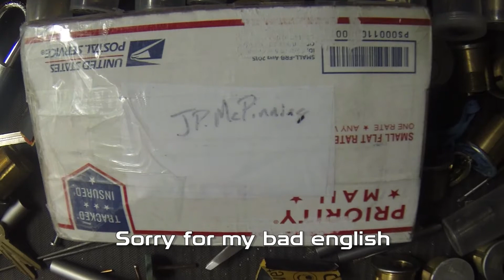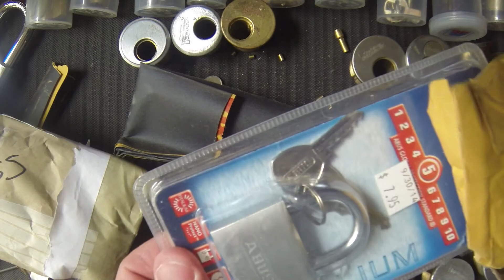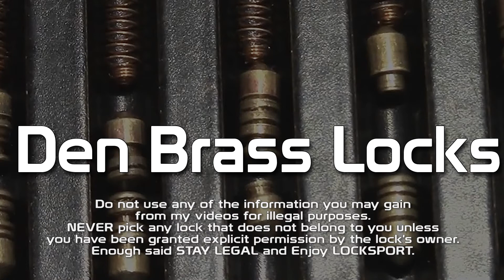Package from JP Mcpinning ... Very cool stuff Thanks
Mix of great stuff in there ... Love this picks thanks a lot